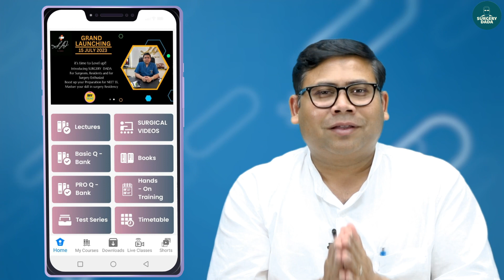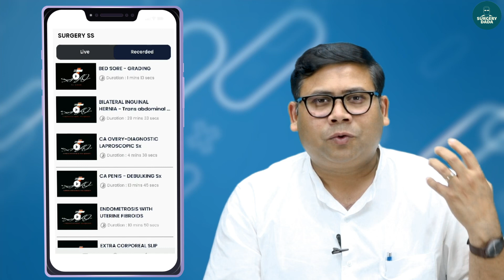Surgery Dada now available for Surgery Residents and All surgery enthusiasts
Attention surgeons!
We are delighted to announce free demo classes for Surgery Dada, the ultimate app for aspiring surgeons. Join us from 15th to 19th July for an insightful session that will enhance your surgical knowledge.

📅 Date: 15th July - 19th July

During these interactive sessions, you’ll experience firsthand the high-quality content and innovative features that Surgery Dada offers, designed to elevate your learning experience.